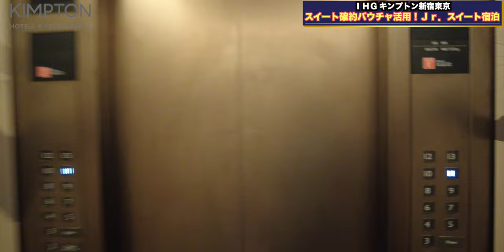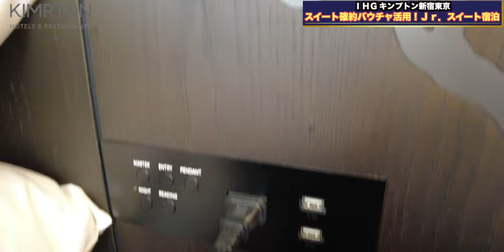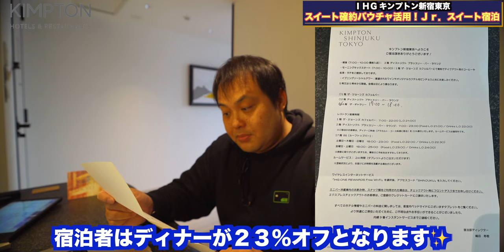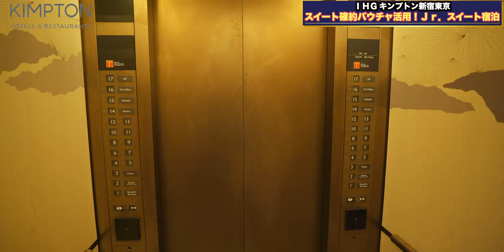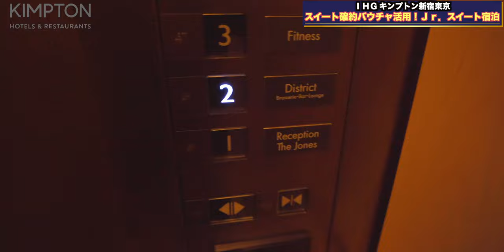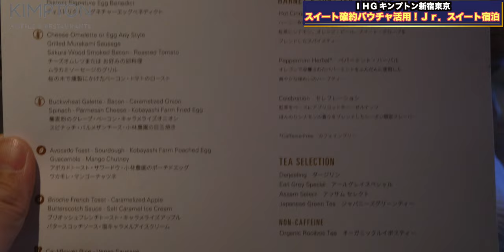IHG キンプトン新宿東京 スイート確約券利用でジュニアスイートキング上層階ステイ！ 4K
久しぶりにKimpton Shinjuku Tokyoさんに宿泊！
マイルストーンボーナスで獲得した「確約済スイートアップグレード」バウチャーを利用してみた結果！

ボトムのエッセンシャルキングルームよりジュニアスイートキング上層階に変更していただけました！
ひょっとするとプレミアスイートキングまでいけるのでしょうか？（私の宿泊日ではプレミアムスイートキングの空きはありませんでした）

〒160-0023 東京都新宿区西新宿3丁目4番7号

00:00 オープニング
12:20 Wi-Fi速度
12:39 館内情報
16:17 ソーシャルアワー
18:27 館内散策
20:51 朝食
24:55 総括
Accommodation reviews Hotel reviews Introduction IHG kimpton shinjuku Tokyo Jr. Suite
【欲しいものリスト】

・OBS

（カメラ）
・SONY  α7c

・GoPro HERO9

（レンズ）
・SONY 16mm-35mm F2.8 GM

（マイク）
・RODE wireless Go

・SHURE KSM9

・SHURE KSM8

（ジンバル）
・Zhiyun Weebill S

・ATEM mini

（ミキサー）
・ZOOM LIVE TRAK L-8